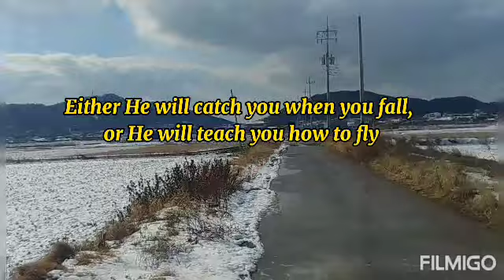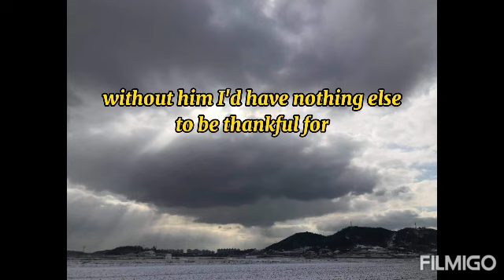TAKE A LITTLE WALK AND GOD WILL ALWAYS BE IN YOUR SIDE